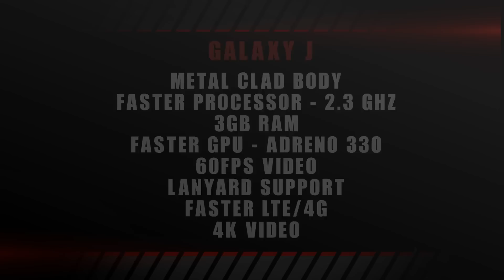Galaxy J Vs. Galaxy S4 - 8 Reasons To Upgrade!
A full comparison between the Galaxy J and the Galaxy S4.

The just announced Galaxy J is in essence an updated Galaxy S4 and a precursor to the Galaxy S5. The Galaxy J finally removes the plastic with a metal clad design. The Galaxy J features the latest Snapdragon 800 processor with 3GB Ram.

The Galaxy J also comes with faster LTE with up to 150MPps download and packing an impressive 4k video capture mode. The Galaxy J can capture 1080P video at 60FPS while also having lanyard hole for extra support. The specs of the Galaxy S5 are expected to be very similar to the Galaxy J.

Other Wars!

Track Name: Impressive Moments